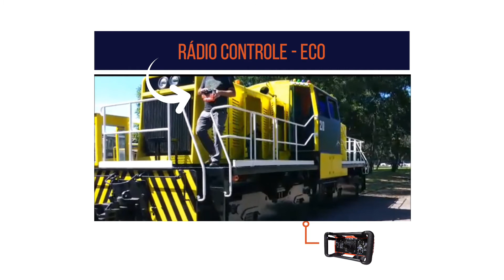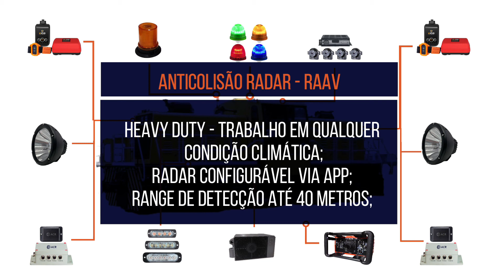Soluções de Segurança para Locomotivas e Implementos Metro e Rodoferroviários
Para garantir a segurança 360° na operação das locomotivas e outros implementos metro e rodoferroviários, você pode contar com as soluções da ACR, que vão desde sinalização até a operação remota via radio controle.

As maiores industrias do Brasil já contam com as soluções ACR em suas locomotivas! Quer saber mais?